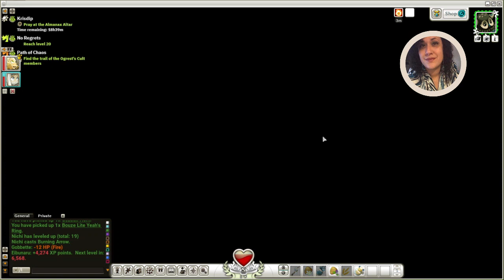Wakfu: Alt Co-Op with Nichi 2